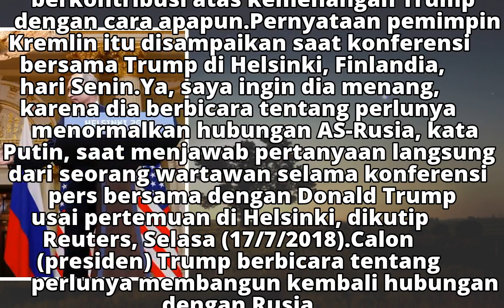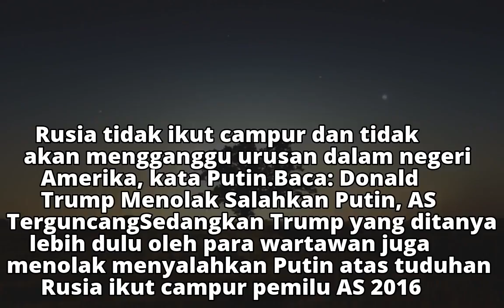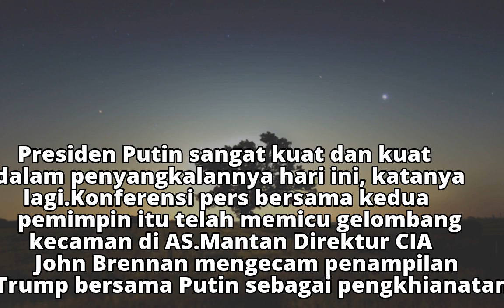Putin Jujur Ingin Trump Menang Pilpres AS 2016